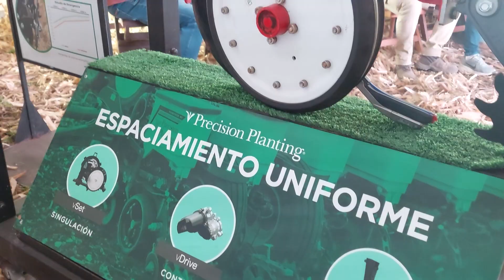Día de campo | BANDERA